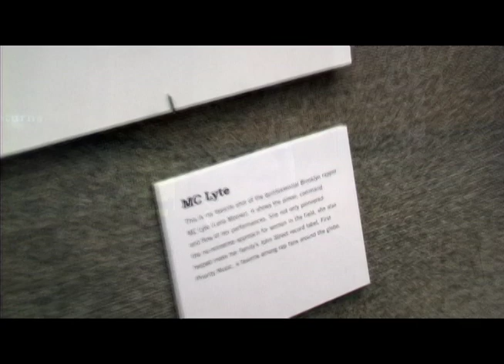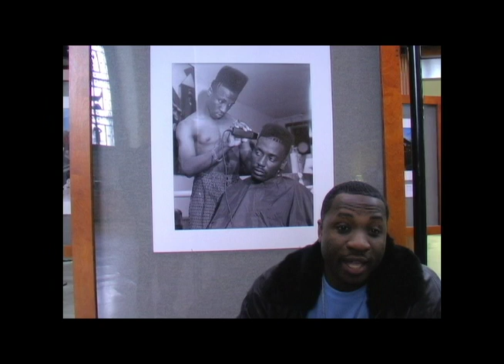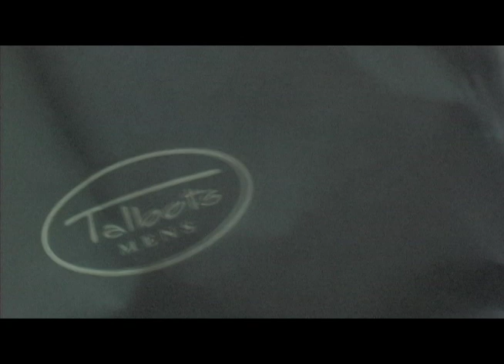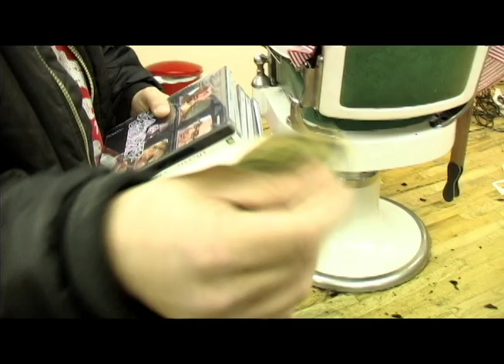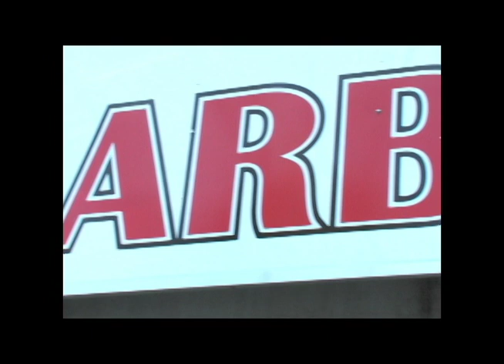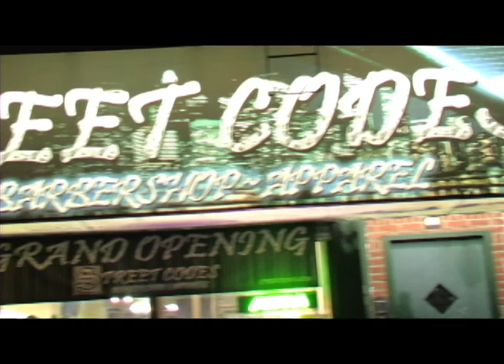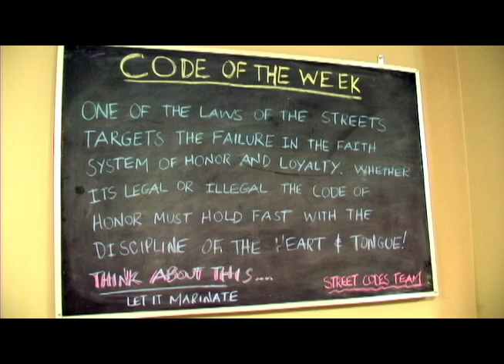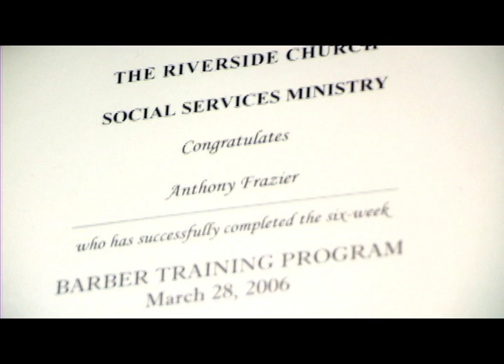LACED: The Brooklyn Barbershop Experience PART 2 of 2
Sometime in 2006 I and a couple of associates ,  produced my first film (run and gun), entitled, Laced: The Brooklyn Barbershop Experience.  Inspired by the lives and stories of the barbers as well as the energy and spirit of the places they practice their craft. Little did I know where the journey of making this film would take me or the array of personalities I would encounter. Also the details and intricacies of the craft of barbering astounding. Hair splinters... they're a thing.
       It occurred to me that this time of stillness and uncertainty may be a great time to make this unreleased project available for viewership. May the deep dive into barber's chair, a place we miss desperately at the moment, as well as the nostalgia of the time, be a comfort to you or at the very least helps you pass the time while these unusual times are still upon us. I thank everyone who played a part in getting this made. Including barbers, barbershop owners, music artists, legendary photographers, family, and friends.

Here in Part 2 :
Kids and the Barbershop
Hip Hop's influence on cutting hair
The Barbershop Hustleman
The Barbershop owner and Entrepreneurship

Special dedication to those featured in this project who are no longer with us.

Edit: Score by @druedavismusic